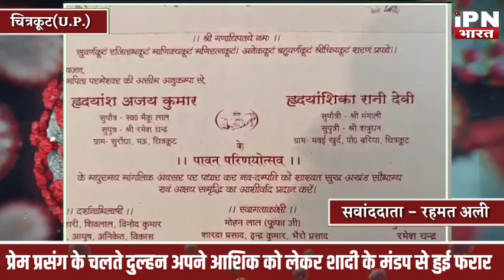प्रेम प्रसंग के चलते दुल्हन अपने आशिक को लेकर शादी के मंडप से हुई फरार